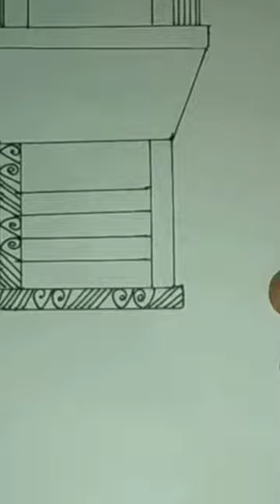24 May 2023